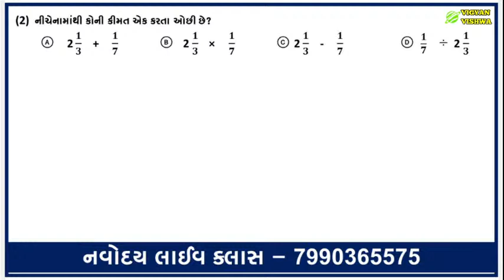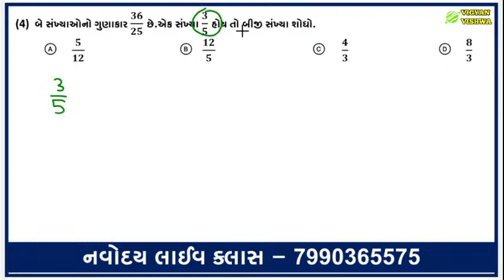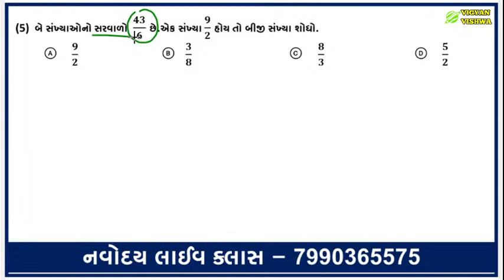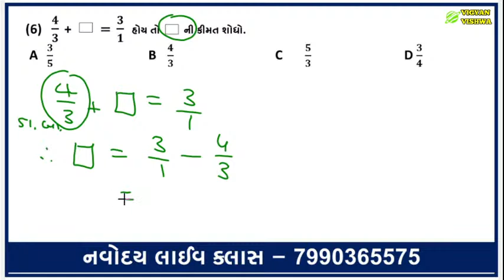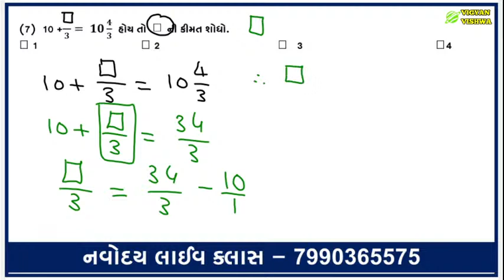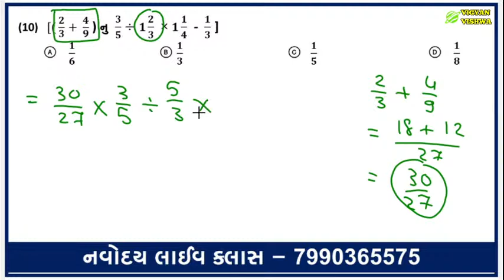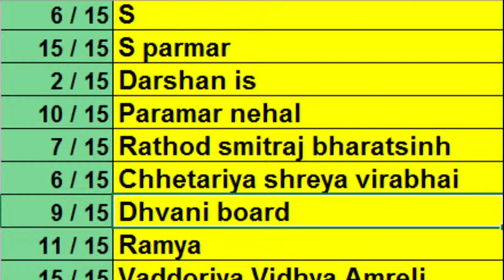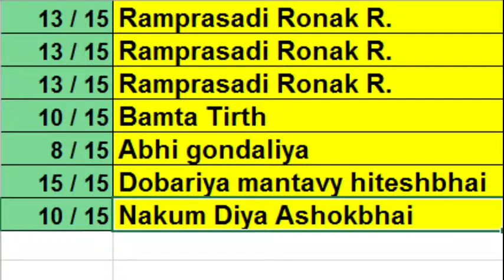NAVODAY ONLINE CLASS || SIMPLIFICATION OF FRACTIONS || PART-10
નમસ્કાર
આભાર.
ચંદન રાઠોડ

in this video,you can learn about navoday online class.simplification of fractions.so plz watch this video.